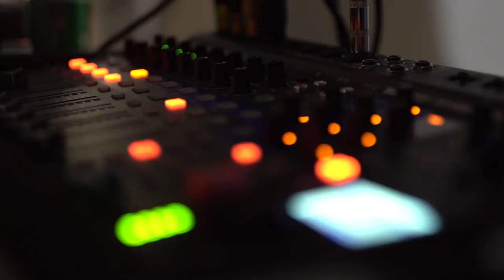Loney Dear - Hulls | Sofar London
Loney Dear performing “Hulls” at Sofar London on, 21st February 2018. We put on shows almost every night in London - see upcoming dates and sign-up for tickets

Artist: Loney Dear

Filmed by: ROPO FILMS - Pavel Radu and Daniel Babusca
Edited by: ROPO FILMS - Pavel Radu
Audio recorded and mixed by: AURAL YOUTH - Ben Nash
Venue: Work.Life -